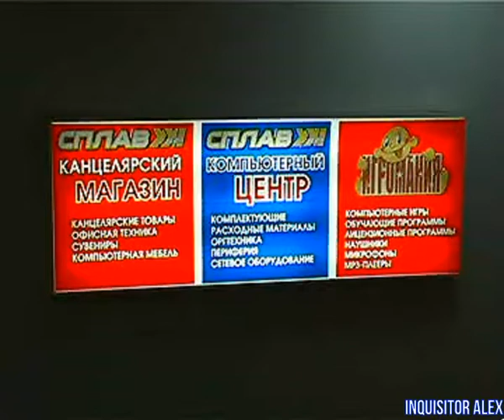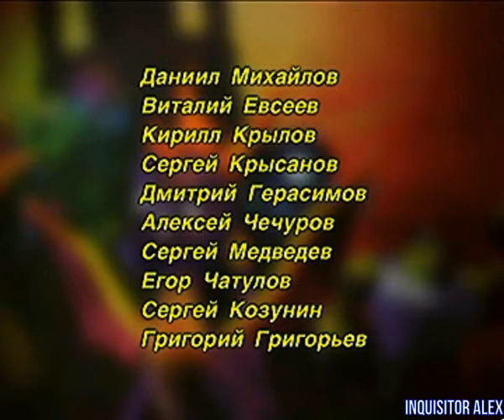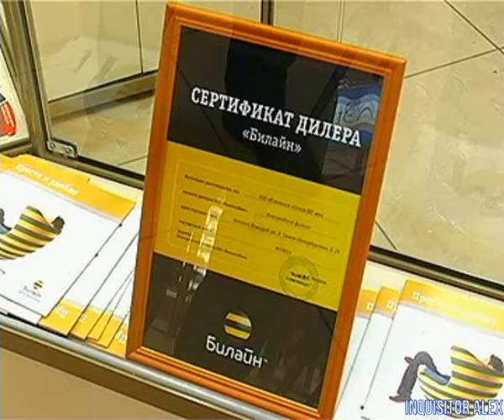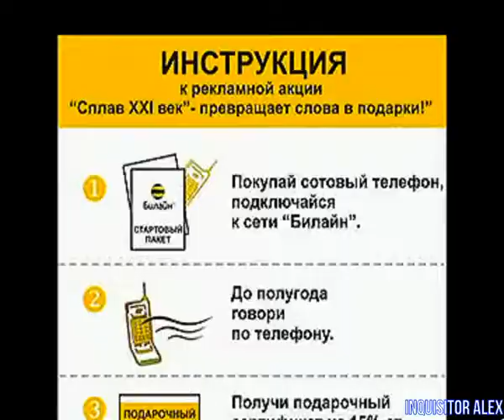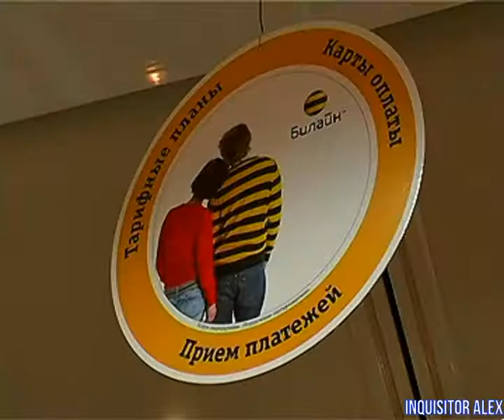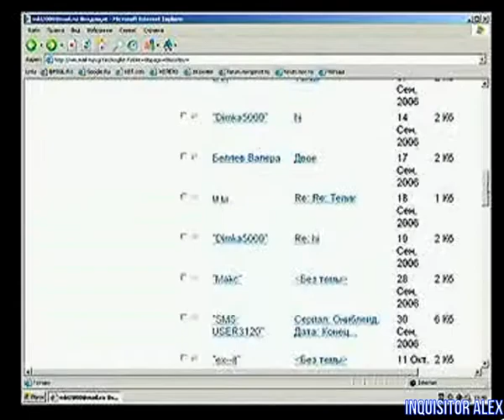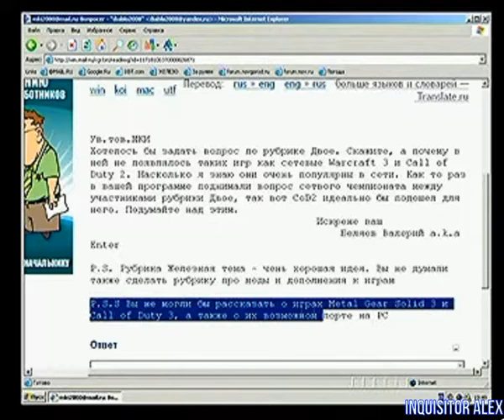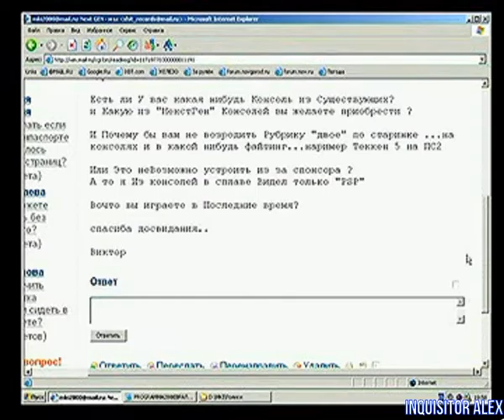04 - Мир Компьютерных Игр (ТК "ТНТ-Триада", 28.02.2007 год) 576p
04 - Мир Компьютерных Игр (ТК "ТНТ-Триада", 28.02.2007 год) 576p

Рубрика "Двое":
- Братья Паша и Саша Зверевы соревнуются в "GTI Racing";
- Выиграл: Саша.

Розыгрыш призов среди телезрителей:
- Победитель: Дмитрий Герасимов;
- Правильный ответ: 512 Мб.

Видеосюжет:
- Открытие нового Центр-экспресс обслуживания "Билайн";
- Железная тема.

Рубрика "ИГРЫ":
- Age of Empires. Платиновое издание (PC)
- TMNT (PC)
- Earache: Extreme Metal Racing (PC)

 "Рассуждалки":
- Обзор электронных писем телезрителей;
- Грядущих хит: Crysis и TrackMania United.

Конкурсный вопрос:
- Какая мощность была у блока питания из рубрики "Железная тема"?
01 - 250 Вт;
02 - 300 Вт;
03 - 350 Вт.
Обработка видео\аудио - Inquisitor Alex
Над программой работали:

Автор , ведущий:
- Сергей Писарев

Камера , монтаж:

- Е. Филиппов

Компьютерная графика:

- Ю. Пригодич
- Д. Альтов
- Е. Филиппов
Благодарим сеть компьютерных магазинов - "СПЛАВ XXI ВЕК"
Мир Компьютерных Игр -
Наш адрес: г. Великий Новгород , ул. Бояна , д. 8
Особая благодарность:
Datacom Novgorod , ул. Михайлова (Кировская), 20;